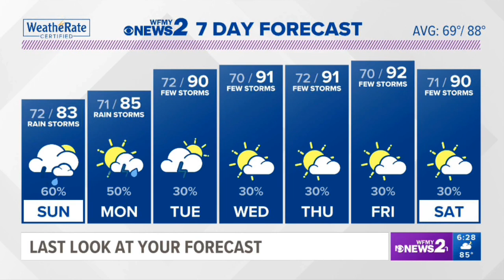WFMY: News 2 At 6- Close (7/30/2022)